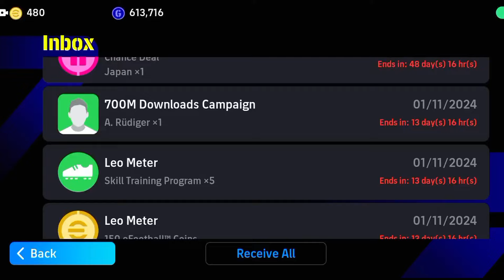🥶Review!! Free CB POTW Booster | A. RUDIGER🧱101 Defending😰☠️ Best CB eFootball 2024 Mobile❤️‍🩹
Watch:

 • NCS - 2023 Year End Mi...